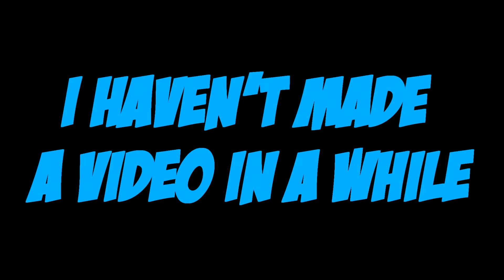Dead By Daylight | Just Having fun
Yo.